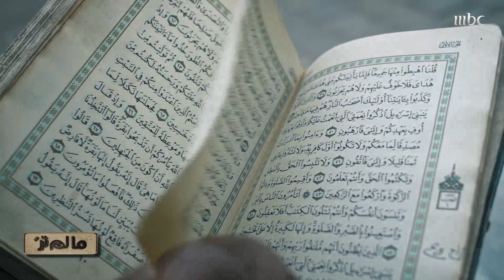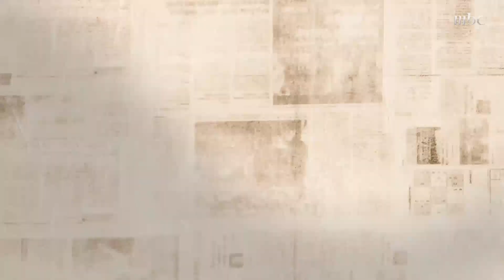هل يمكن أن تتعارض الإنسانية والوطنية ضد بعضهما البعض؟